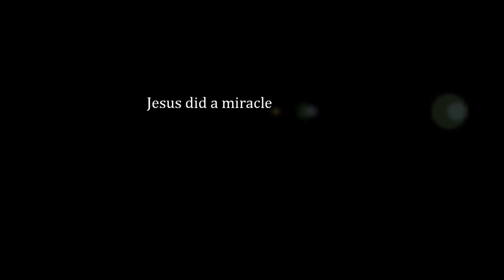Jblessed......jesus did a miracle (gospel rap)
gospel rap